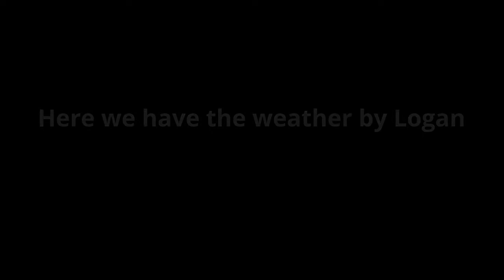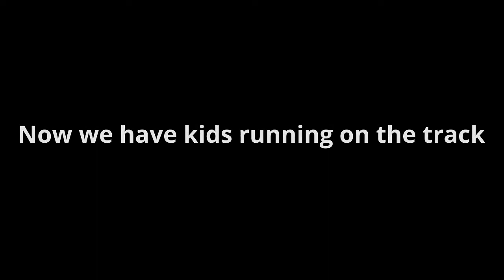Tyler Logan Brayden Newscast